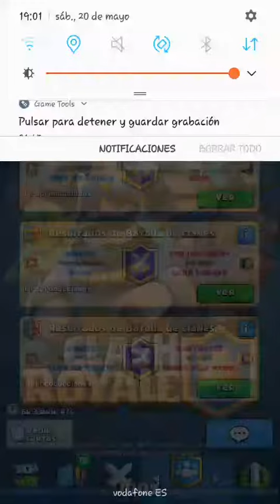Clash royal | Cosas raras | Los esqueletos nos invaden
Vídeo de un tlf que no es mio, por eso la falta de comentarios.